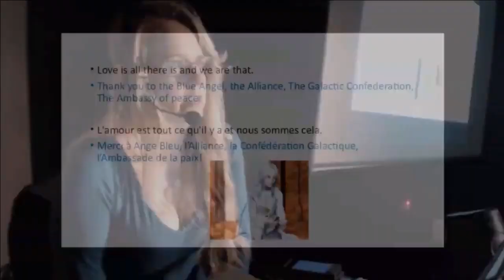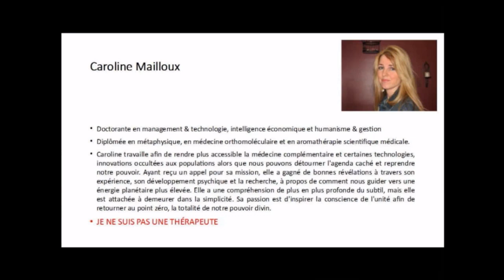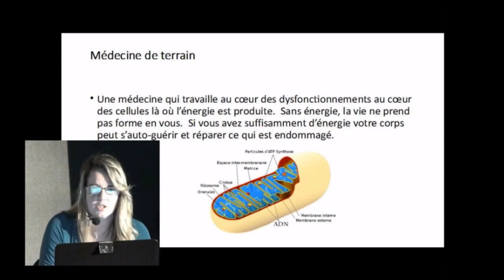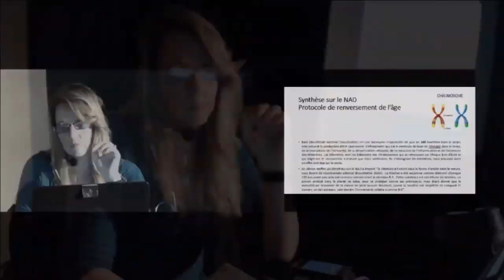Caroline Mailloux visite les vaisseaux d'extraterrestres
Une des membres du CA de la Fondation pour la défense des droits et libertés du peuple, nous explique qu'elle s'est fait enlevé par des extraterrestres et qu'elle visite leurs vaisseaux.